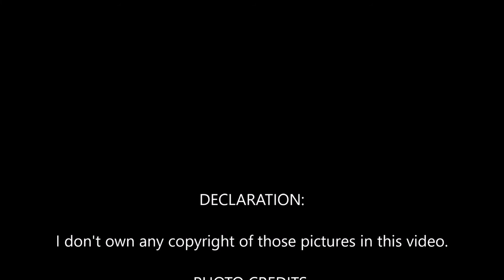Honda FTR223 Modified by Heiwa Motorcycle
Honda FTR 223 is one of the most popular in Japan. It was manufactured with an air cooled, four stroke, single cylinder engine and a displacement of 223cc. It was claimed that its engine can develop 19 horsepower at 7000rpm and a torque of 21 Nm at 6000rpm. Despite its popularity in home country, it is one of many of the coolest Japanese bikes never leave the shores of their home country. It’s one of the most popular bases for customisation. This video showcases finest modified Honda FTR 223 by Heiwa Motorcycle workshop based in Japan. Therefore, if you own copyright overany part of these materials and do not wish to see it here, please contact us directly either by posting in the comment below or send us an email, and we will remove it as soon as possible!